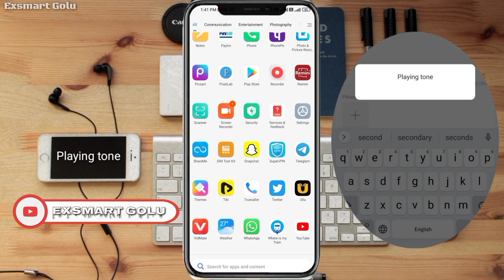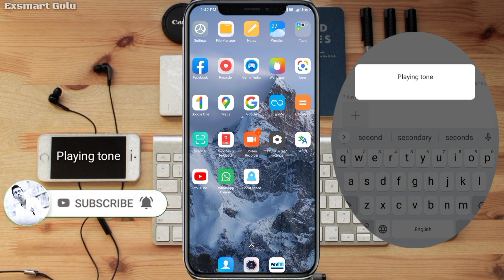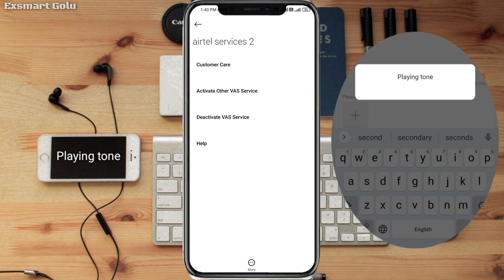Playing tone notification Popup solution | Playing tone notification band kaise karen |Exsmart Golu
Hello Dosto Aaj Ke Video Batayenge Playing Tone Band Karen 2022 Full Details